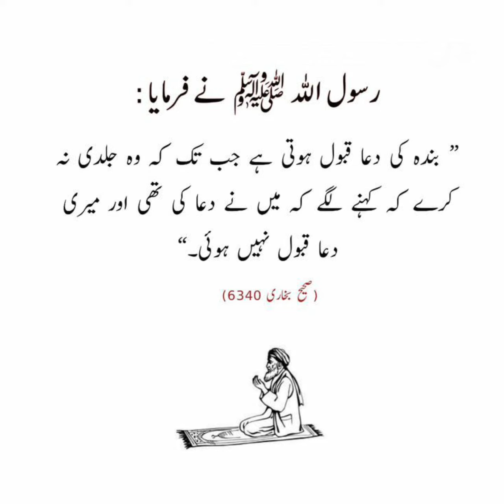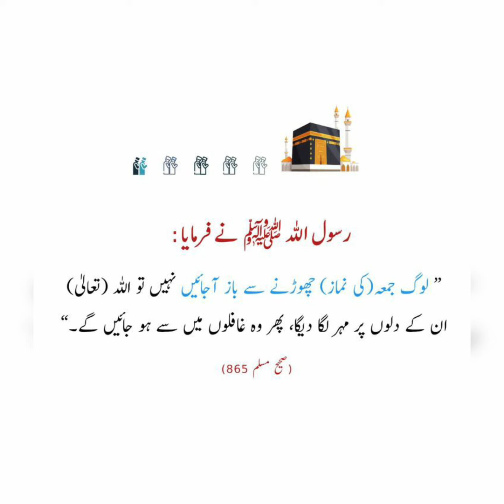sallallahu alaihi wasallam ne farmaya ❤️|| deeni motivation video || hadees in urdu